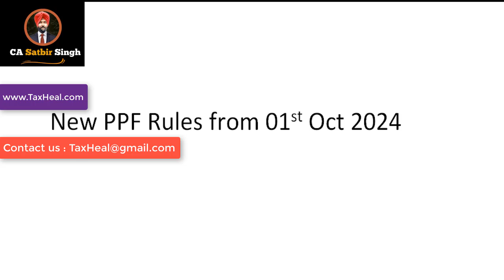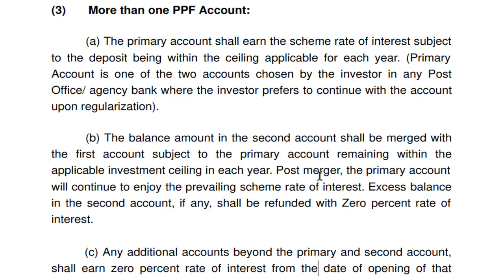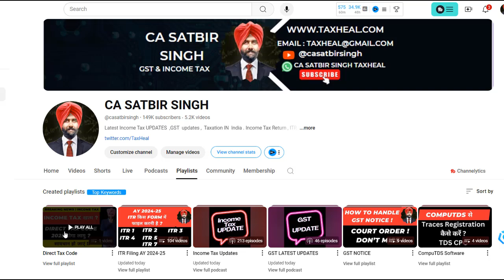PPF New RULES from 1 oct 2024 I Big Change I Interest on PPF I Minor , Multiple Account I NRI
Reverse Charge Mechanism under GST by CA Satbir Singh

ppf
ppf NEW CHANGE
ppf NEW CIRCULAR FROM 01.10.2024
ppf INTEREST